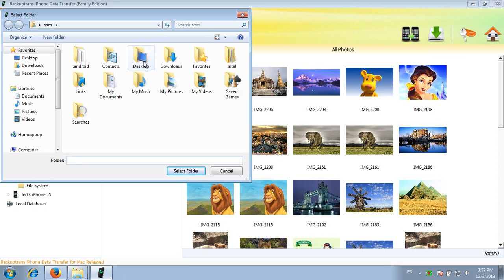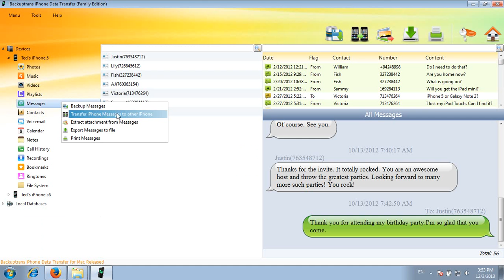How to transfer Data from iPhone to iPhone on Computer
How to transfer Data from iPhone to iPhone on Computer? This video shows you how to transfer data from one iPhone to another directly on computer with Backuptrans iPhone Data Transfer.